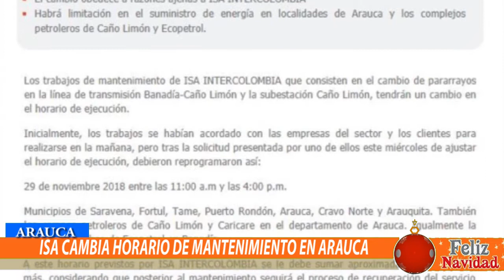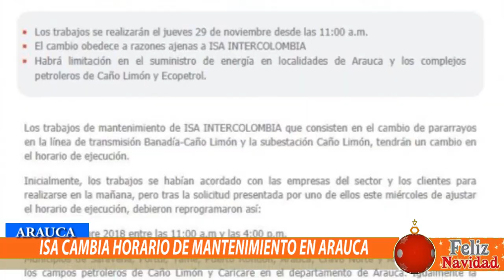ISA INTERCOLOMBIA CAMBIO HORARIO DE MANTENIMIENTO PARA ARAUCA, IRA DESDE LAS 11 AM HASTA LAS 5 PM